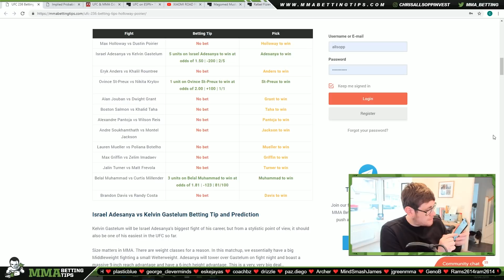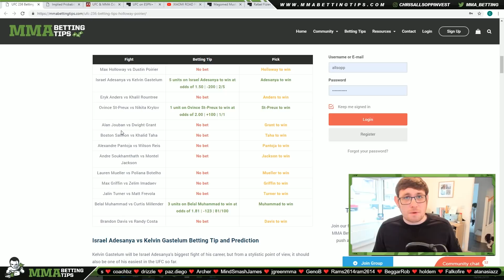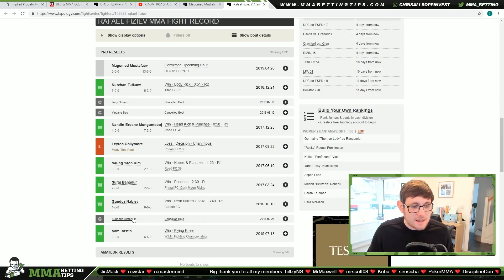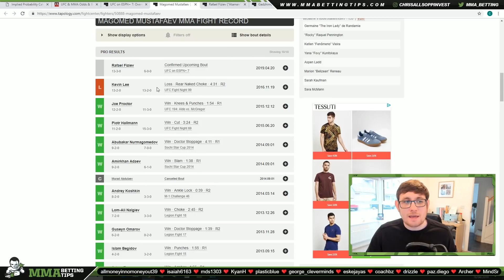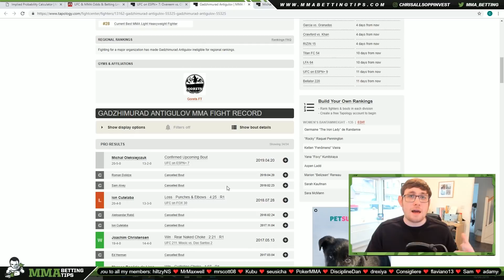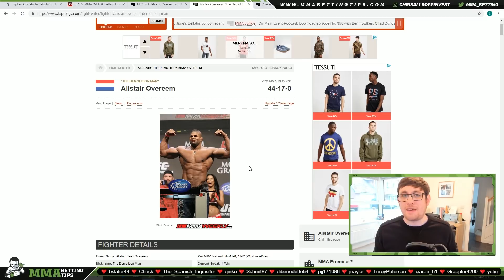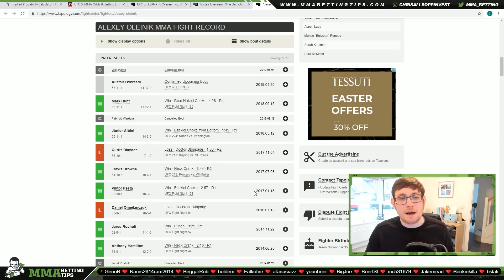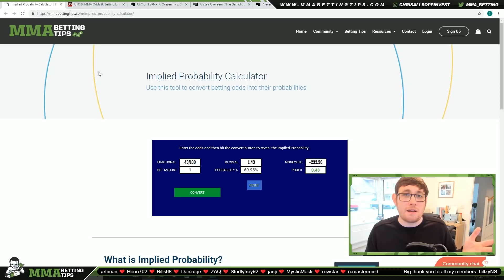UFC Overeem vs Oleinik Predictions and Betting Analysis - Part 1 [1/4]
This is part 1 in my series of UFC Russia Predictions videos. I'll be breaking down all the fights on this card from a betting perspective.

3 fights are featured in today's video. I'll be back tomorrow to break down another 3 fights:

Mustafaev vs Fiziev prediction ► 5:35

Antigulov vs Oleksiejczuk prediction ► 16:05

Overeem vs Oleinik prediction ► 23:05